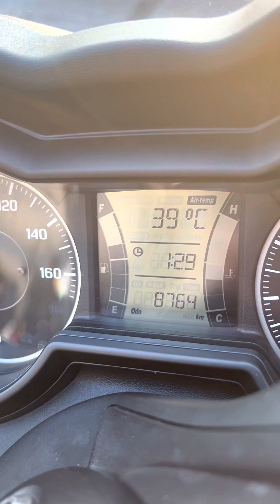Day out in Bangkok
My day out in Bangkok
Thai breakfast
Checking train to go Cambodia border
Art and culture exhibition center
Gym
Party